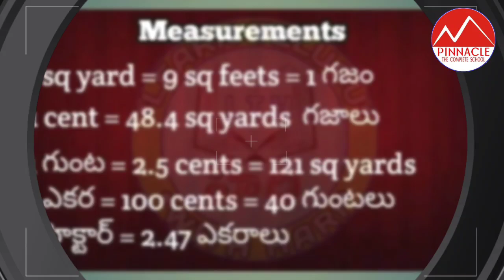భూమి బడి - నూతన ఒరవడి - పొలం బాట పట్టిన పినాకిల్ విద్యార్థులు